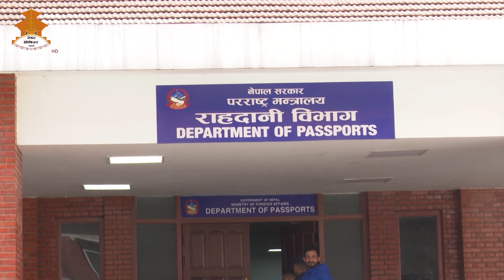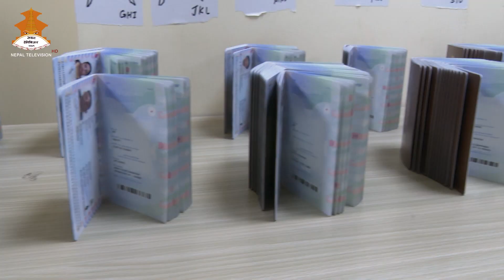राहदानी सेवा अनिश्चितकालका लागि अवरुद्ध भएको होइन : विभाग |NTV HOTLINE | Nepal Television 2079-09-20